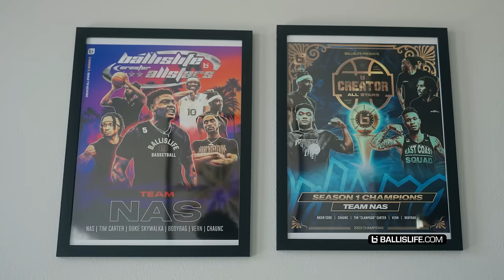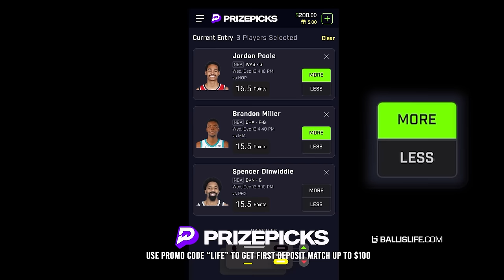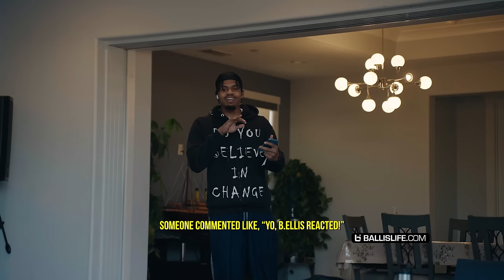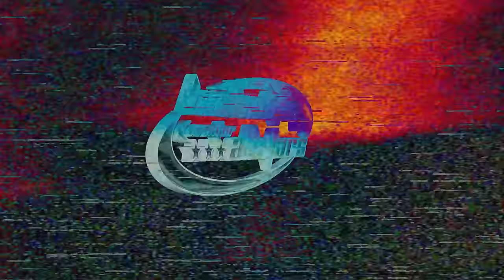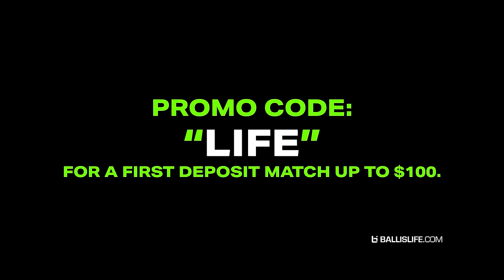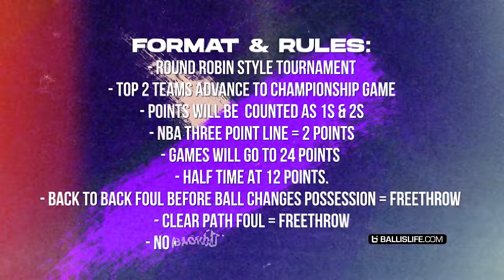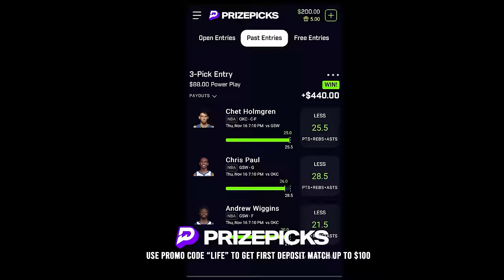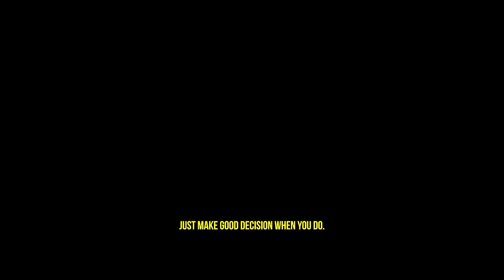Nas, Rob, Kam & Frank Nitty Meet In LEGENDARY 5v5 Tournament | Creator All-Stars Full Season 2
Thank you PrizePicks for sponsoring this video. and use code LIFE to get a first deposit match up to $100!